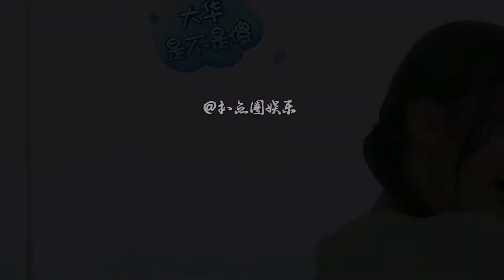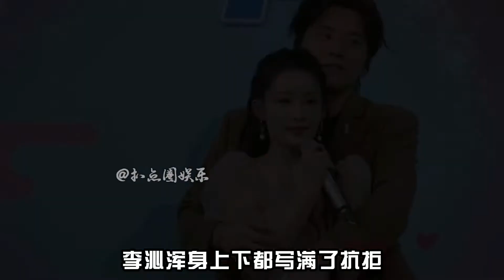刘宪华这算是对热巴“耍流氓”吗？王大陆强行跟李沁脸贴脸真下头